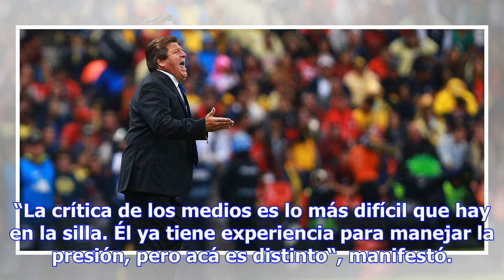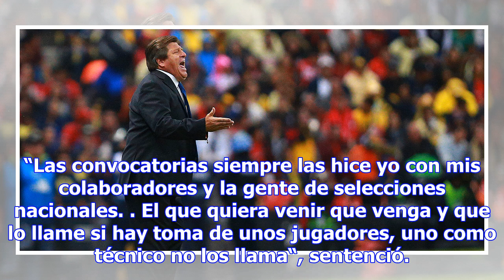¡AYÚDAME COMPADRE! LOS CONSEJOS DE MIGUEL HERRERA A GERARDO MARTINO